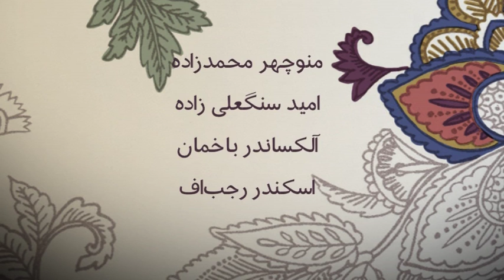Tamasha Program, BBC Persian - July 2012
Les Ballets Persans' Founder and Artistic Director, Nima Kiann, was invited to Dushanbe, Tajikistan as the Principal Guest Choreographer of the country's National Ballet to stage his repertoire. On June 2, 2012 the performance of "Journey to the Land of Turquoise" had its World Premiere at Dushanbe Opera House.
Sohrab Zia and the BBC Persian team in Tajikistan visited the Tajik National Ballet and made a documentary on this special production.